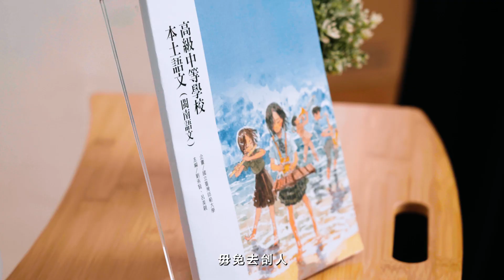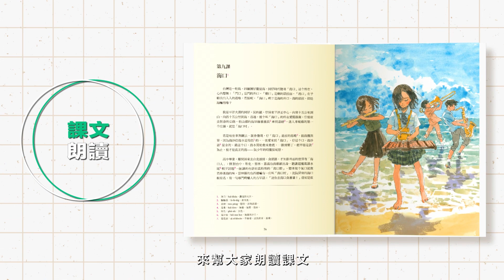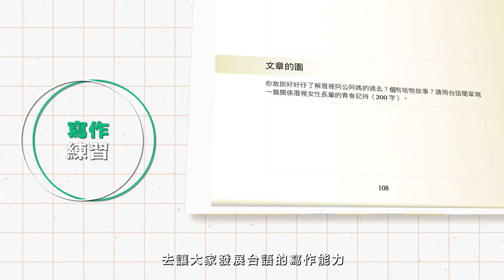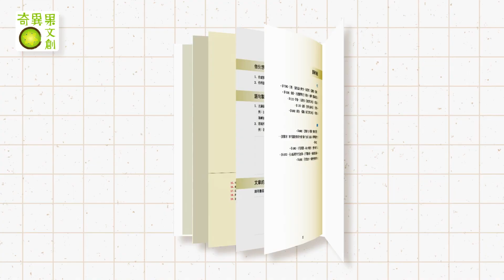為青年世代而生的台語教材──奇異果版高中台語課本集資計畫｜集資影片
【奇異果版高中台語課本集資計畫，正式啟動】

＊影片 02:32 時提及《國家語言法》完整名稱為《國家語言發展法》。